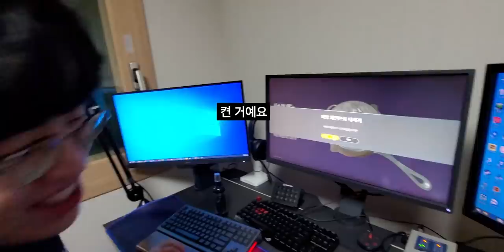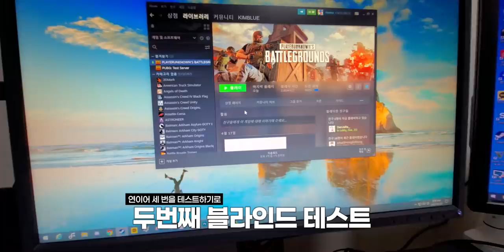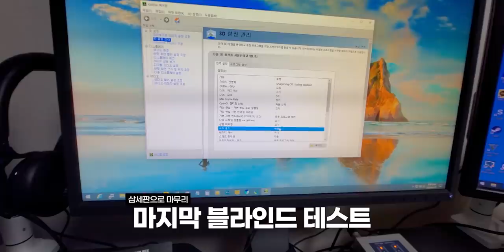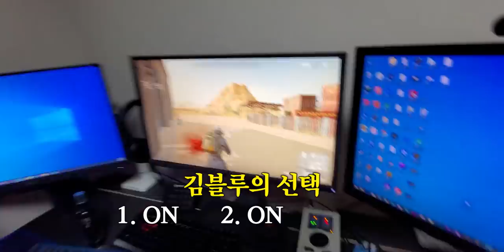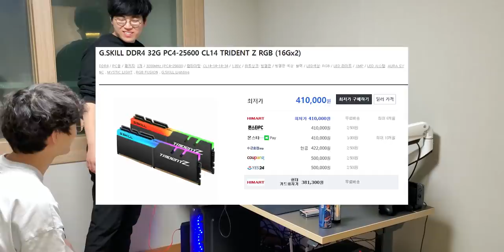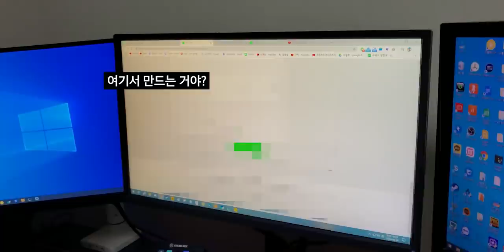김블루는 0.01초의 반응속도 차이를 느낄 수 있을까??